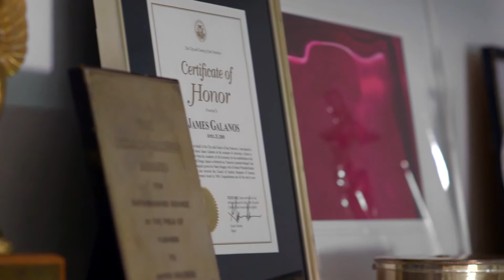The James G. Galanos Archive at Drexel University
Once in a century there comes a designer who serves to narrate a particular journey in the tale of American fashion. Such a designer is James G. Galanos – the only twentieth century designer to apprentice in the immediate post-war house of Robert Piguet; and the only American designer to sustain couture standards for four decades without “selling out”. An undisputed genius of 20th century fashion, Galanos’ career spanned five decades and earned him countless industry accolades including lifetime achievement awards from the Council of Fashion Designers of America (CFDA), Coty Inc. as well as a coveted spot on the Fashion Walk of Fame on New York’s Seventh Avenue.

In September 2016, the James G. Galanos Foundation gifted an archive of nearly 700 couture-quality ensembles to the Robert and Penny Fox Historic Costume Collection of the Drexel University Westphal College of Media Arts & Design.

To learn more about the Robert and Penny Fox Historic Costume Collection,